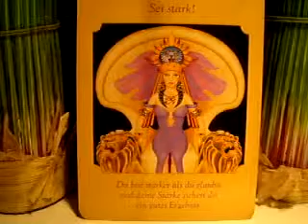12.06.11 Sei Stark!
Die Göttin Sekhmet sagt:"Du bist stärker als du glaubst und deine Stärke sichert dir ein gutes Ergebnis."